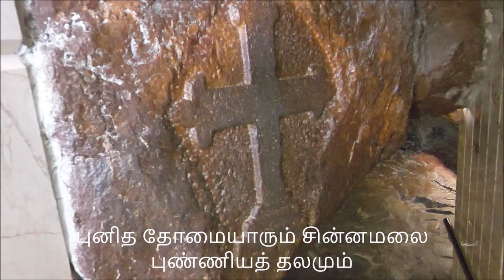சின்னமலை புனித தோமையார் குகை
சின்னமலை (Little Mount) என்பது தமிழ் நாட்டின் சென்னை மாநிலத்தில் சைதாப்பேட்டை வட்டத்தில் அடையாறு ஆற்றின் கரையில் அமைந்த சிறிய குன்று ஆகும். இயேசுவின் பன்னிரு திருத்தூதருள் ஒருவரான புனித தோமா வாழ்ந்து கிறித்தவ மறையைப் பரப்பிய இடங்களுள் ஒன்றாக சின்னமலை கருதப்படுகிறது.
புனித தோமா வாழ்ந்ததாகக் கருதப்படும் இம்மலைமீது 1551ஆம் ஆண்டில் போர்த்துகீசியர் ஒரு கோவில் எழுப்பினார்கள். அக்கோவில் இருந்த இடத்தில் பின்னர் 1970ஆம் ஆண்டில் அதிக இட வசதி கொண்ட ஒரு பெரிய கோவில் வட்ட வடிவத்தில் கட்டி எழுப்பப்பட்டது.
சின்னமலையில் அமைந்த ஒரு சிறு குகையில் புனித தோமா தங்கியிருந்ததாக மரபு. அங்கு அவர் தனிமையில் இறைவேண்டல் செய்வதிலும் கிறித்தவ மறையை மக்களுக்கு போதிப்பதிலும் ஈடுபட்டிருந்ததாகக் கூறப்படுகிறது. மலையில் அமைந்துள்ள சின்ன கோவில் வழியாக அக்குகைக்குள் செல்ல முடியும். அங்கு மக்கள் அமைதியாக அமர்ந்து இறைவேண்டல் நிகழ்த்துகின்றனர்.
குகையின் மறுபுறம் ஒரு வாயில் உள்ளது. புனித தோமா தம்மைத் தாக்க வந்தவர்களின் கைகளிலிருந்து அவ்வாயில் வழியாகத் தப்பியோடியதாக மரபு. அவ்வாயில் முற்றத்தில் பாறையில் காணப்படும் கைத்தடமும் கால்தடமும் தோமையாருடையவை என்று கூறப்படுகிறது.
குகையிலிருந்து சிறிது தொலையில் ஒரு நீரூற்று உள்ளது. அதிசயமாகத் தோன்றிய அந்நீரூற்றில் புனித தோமா தாகம் தணித்ததாக மரபு கூறுகிறது.